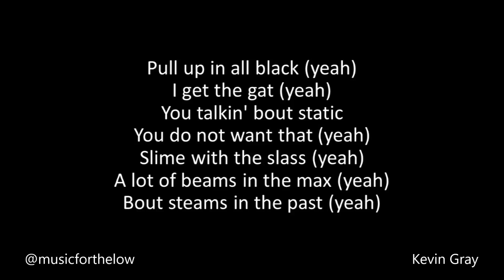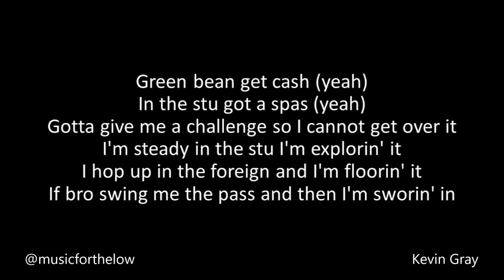Lil Tecca - Molly Girl (Lyrics)